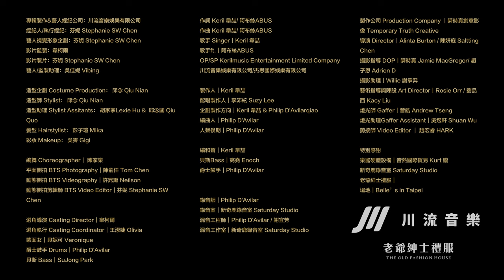Keril韋喆 - Formosa ft. 阿布絲ABUS （Official Music Video）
15,000公里 是堅持夢想的路程
是一段不算太遠 卻足以讓人患上思鄉病的距離

十年前，Keril 韋喆如同熱愛遷徙的聖露西亞黑雀一般，飛往海洋的另一端，降落在離家更遠、離夢更近的熱帶島嶼-台灣；對他而言，與台灣的相遇是意料之外的美好，呼應了拉丁文《Formosa》一詞「美麗的」的原意。身兼製作人的他在打造這首歌的過程中，認為要有一位台灣女歌手的聲音加入、才能符合《Formosa》的意涵，也因此邀請了首張專輯創下金曲多項入圍成績的阿布絲ABUS合作，擦出了絕佳的音樂火花!

這首歌從第一秒起、就乘著Funky的動感節奏，搭配兩人律動十足的聲線，透過音樂表達Keril 韋喆對台灣這塊土地的豐富情感。在製作時更強調了電貝斯和鼓組的節奏變化，聆聽時能體驗到更多躍動感、讓人連耳朵都想跳起舞來!

。Video Credit。

專輯製作&藝人經紀公司：川流音樂娛樂有限公司
經紀人/執行經紀：芬妮 Stephanie SW Chen
藝人視覺形象企劃：芬妮 Stephanie SW Chen
影片監製：韋柯爾
影片製片：芬妮 Stephanie SW Chen
藝人/監製助理：吳佳妮 Vibing

造型企劃 Costume Production： 邱念 Qiu Nian
造型師 Stylist： 邱念 Qiu Nian
造型助理 Stylist Assitants： 胡家寧Lexie Hu &  邱念國 Qiu Quo
髮型 Hairstylist： 彭子瑄 Mika
彩妝 Makeup： 吳霽 Gigi

製作公司 Production Company ｜瞬時真創意影像 Temporary Truth Creative
導演 Director｜Alinta Burton / 陳姸庭 Saltting Chen
攝影指導 DOP｜瞬時真 Jamie MacGregor/ 趙子恩 Adrien D
攝影助理｜Willie 謝承羿
藝術指導與陳設 Art Director｜Rosie Orr / 劉品西 Kacy Liu
燈光師 Gaffer｜曾皓 Andrew Tseng
燈光助理Gaffer Assistant｜吳煜軒 Shuan Wu
剪接師 Video Editor ｜ 趙宏睿 HARK

編舞 Choreographer｜ 陳家樂
平面側拍 BTS Photography｜陳俞任 Tom Chen
動態側拍 BTS Videography｜許晁熏 Neilson
動態側拍剪輯師 BTS Video Editor｜芬妮 Stephanie SW Chen

選角導演 Casting Director｜韋柯爾
選角執行 Casting Coordinator｜王瀠婕 Olivia
蒙面女｜貝妮可 Veronique
爵士鼓手 Drums｜Philip D'Avilar
貝斯 Bass｜SuJong Park
鋼琴 Piano｜胡惟捷 Henry
電吉他 Electric Guitar｜吳承恩 Kimi Wu

。Song Credit。

作詞 Keril 韋喆/ 阿布絲ABUS
作曲 Keril 韋喆/ 阿布絲ABUS
歌手 Singer｜Keril 韋喆
歌手ft.｜阿布絲ABUS
OP/SP Kerilmusic Entertainment Limited Company川流音樂娛樂有限公司/杰思國際娛樂有限公司
製作人｜Keril 韋喆
配唱製作人｜李沛絃 Suzy Lee
企劃製作方向｜Keril 韋喆 & Philip D'Avilar
編曲人｜Philip D'Avilar
人聲後期｜Philip D'Avilar
編和聲｜Keril 韋喆
貝斯Bass｜高堯 Enoch
爵士鼓手｜Philip D'Avilar
錄音師｜Philip D'Avilar
錄音室｜新奇鹿錄音室 Saturday Studio
混音工程師｜Philip D'Avilar / 謝宜芳
混音工作室｜新奇鹿錄音室 Saturday Studio

特別感謝
樂器硬體設備｜音熱國際貿易 Kurt 朧
新奇鹿錄音室 Saturday Studio
老爺紳士禮服
場地｜Belle’s in Taipei